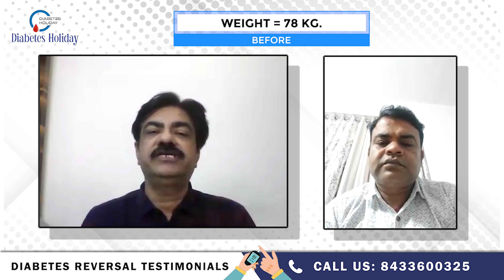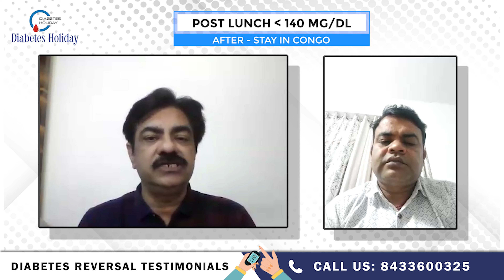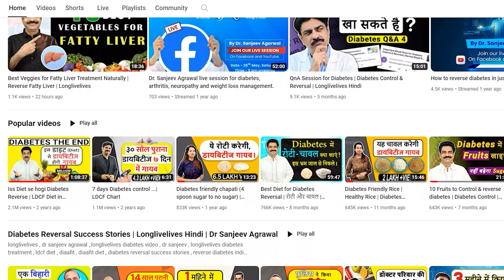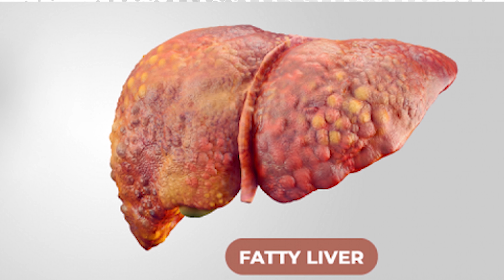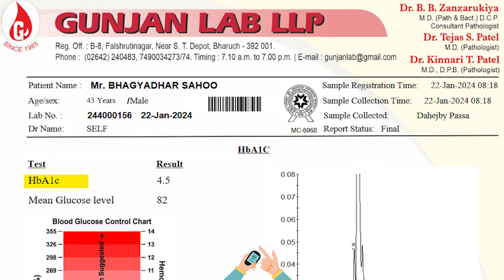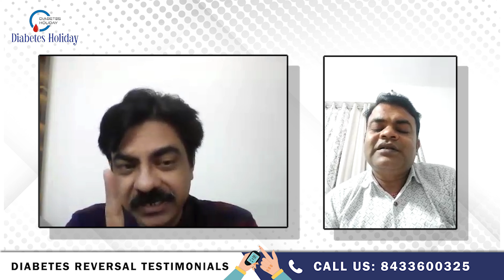How to control 14 year old Diabetes EASILY | Diabetes Remission | Diabetes Reversal | Longlivelives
In this inspiring video, we share the incredible story of Bhagyadhar sahoo, a man from Gujrat who was diagnosed with diabetes, who with the help of Dr. Sanjeev Agrawal's LDFC diet and guidelines was able to Control his diabetes. We'll take a look at Bhagyadhar story and hear from him directly about how he was able to make such a remarkable transformation. If you or someone you know is struggling with diabetes, this video may provide you with the motivation and hope you need to take action and make a change.

1) Diabetes Reversal Program
2) Low-Density Carbohydrate and Fats diet(LDCF diet) which is prepared specially by Dr Agrawal for Diabetes and Weight loss
3) Nutritional supplements and Ayurvedic medicines like Joint Fresh, Glucofree, Foorsteps based on pure herbs.